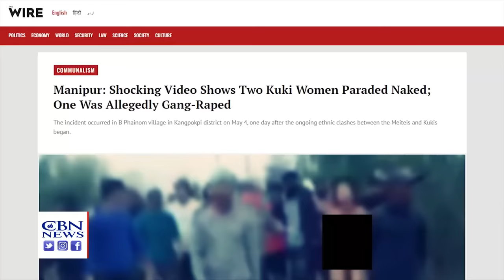Hindu Mobs Destroy 300 Churches as Indian Govt Fueling 'Serious Religious Persecution'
A fierce battle between Hindus and Christians is raging in a remote part of northeast India with some human rights experts blaming the country's government for fueling the religious violence.

What started as a feud over economic benefits now has the state of Manipur teetering on the brink of a civil war.

Manipur means "Land of Jewels" but the state, affectionately known as the "Switzerland of India" for its natural beauty and remoteness looks more like a war zone today.